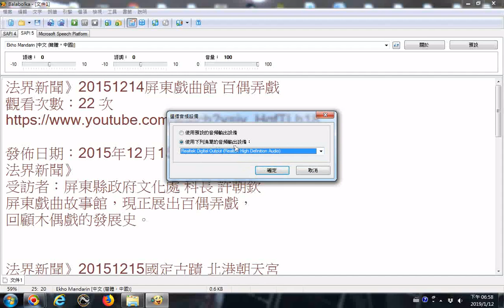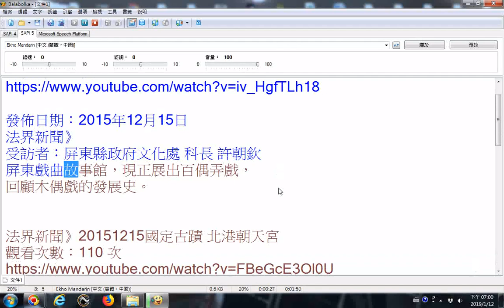__20190112探索balabolka程式逐字唸--法界新聞》20151214屏東戲曲館 百偶弄戲...台南孔子廟...國定古蹟 北港朝天宮...寬容 理解 共存 阿曼伊斯蘭教巡迴展